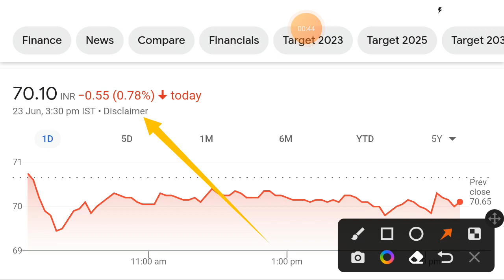NFL share | nfl share latest news today